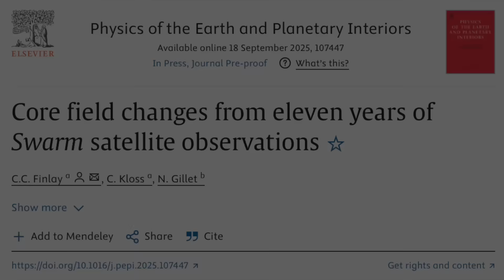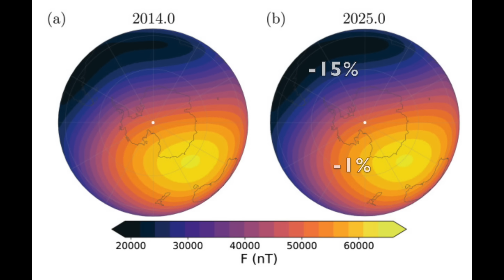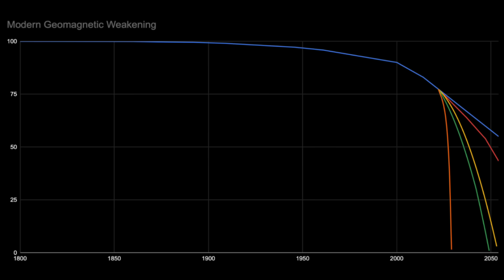Magnetic Pole Shift Update - Field Loss %